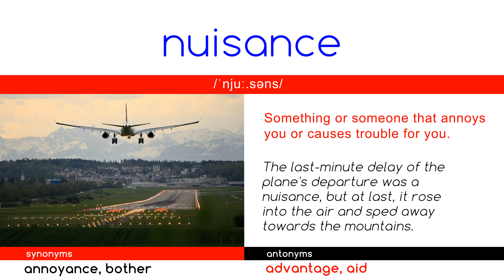N U I S A N C E - WORD OF THE DAY - English - Meaning - Spelling - Synonyms & Antonyms SATS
Visual Mnemonics - Vocabulary
WORD OF THE DAY - NUISANCE -  series using mnemonics, which help with remembering each word and its meaning easily and quickly.
Meaning - Spelling - Pronunciation

Highly useful while preparing for the TOEFL, SATS and IELTS exams.

Photo by Pascal Meier